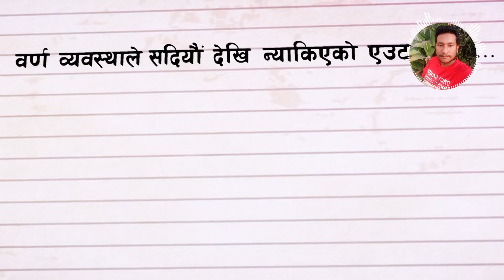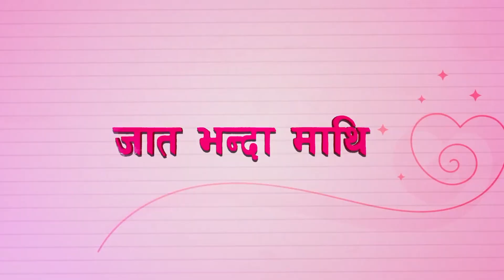Prakash saput New nepali movie Basanta बसन्त about movie information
prakashsaput nepalimovie nepalifilm swastimakhadka basanta galbandiproduction Galbandi Production Presents:- Prakash Saput First Film Basanta title announcement Story | Music | Direction:- Prakash Saput Main Asst. Director:- Sunil B.K. Cast:- Prakash Saput Swastima Khadka Anup Baral Prakash Ghimire Kamalmani Nepal Executive Producers:- Mohan Bishwokarma Anurodh Bhattarai Nensi Sherchan Title Announcement Audio Credits:- Lyrics:- Prakash Saput Music:- Collected From Baglung Vocal:- Devi Gharti Ishwor Singh Music Arrangement | BGM | Mixing | Mastering:- Yogesh Kaji Shah Studio:- SMS HD Title Announcement Video Credits:- Cinematographer:- Buddha Thapa Production Manager:- Nirmal Neupane Makeup Artist:- Swostika Shrestha Edit:- Prabin Bhatta VFX:- Dinesh Bista Colorist:- Rajendra Moktan Post Production:- Galbandi Production